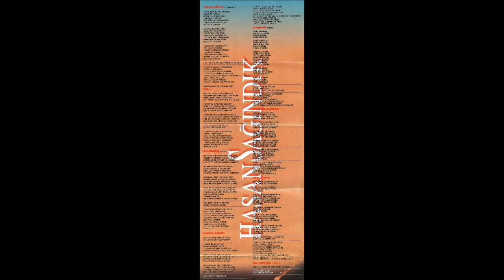HASAN SAĞINDIK - 05 DÜNYA DÖNER